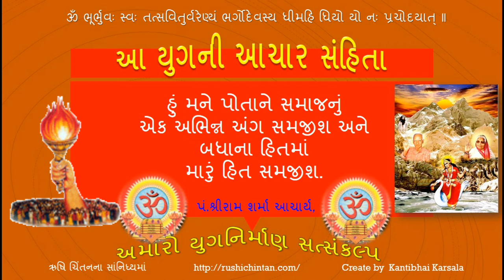આ યુગની આચારસંહિતા - અમારો યુગ નિર્માણ સત્સંકલ્પ | Gujarati Audio